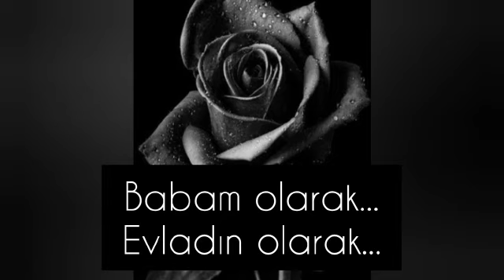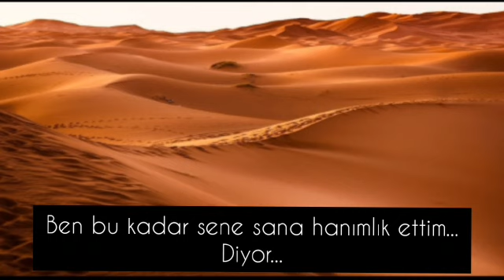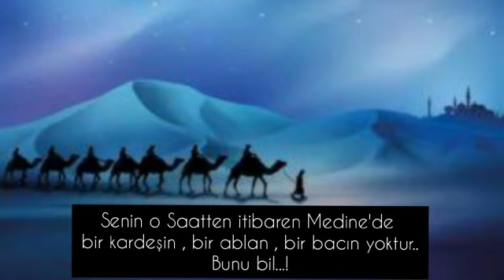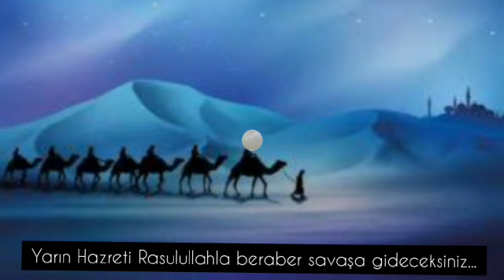Hazreti Sümeyra Ra